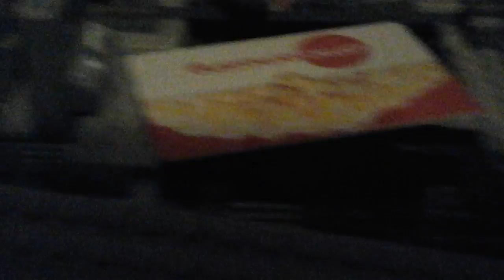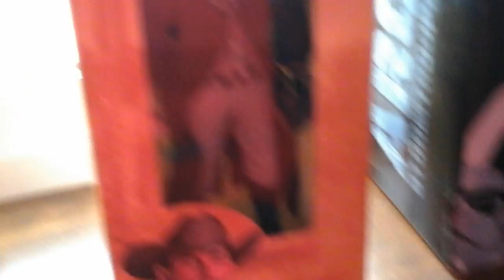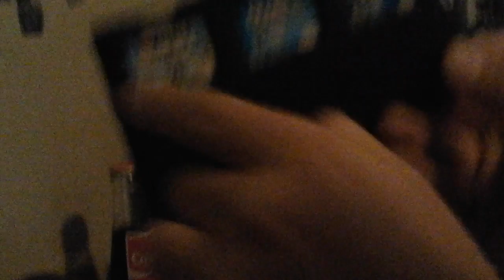The tour of the house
Connors the camera man